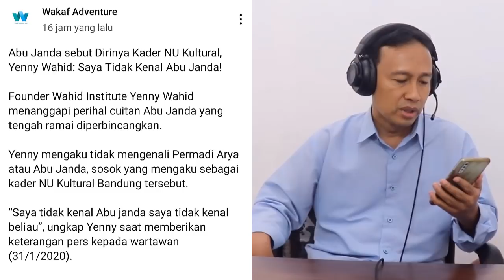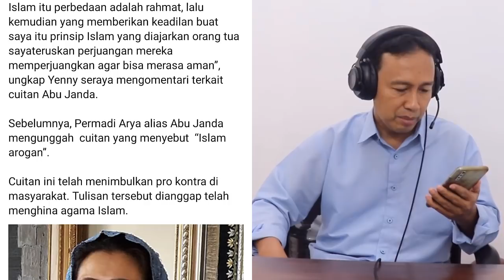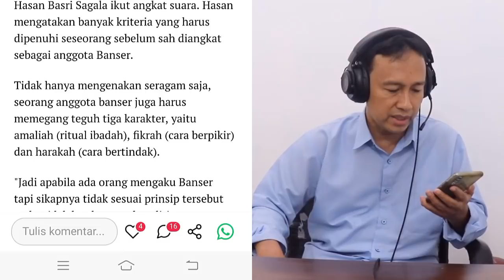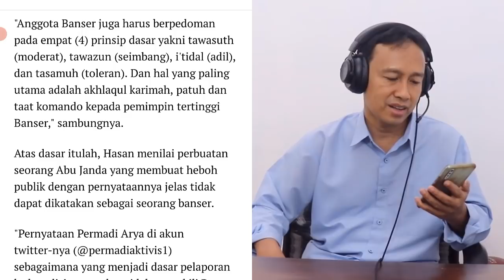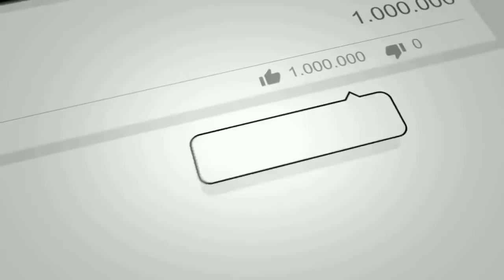MAKIN TERPOJOK!! NGAKU KADER NU KULTURAL, MBAK YENNY WAHID: SAYA NDAK KENAL ABU JANDA !!